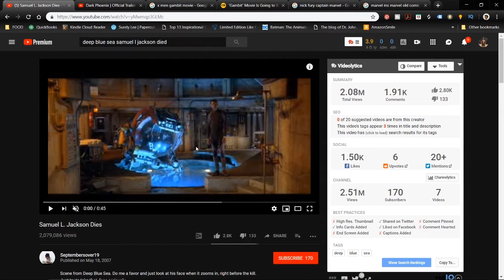CAPTAIN MARVEL - MCU END GAME?? - The Reel Cast Podcast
The Captain Marvel trailer has been out for some time and despite the excitement, could this be the MCU's End Game?? The Reel Cast members discuss the Captain Marvel Trailer and talk about what it meas for the MCU. Could this be the beginning of the end? Or is this just a long game play? How will this affect the upcoming Avengers 4 movie in 2019??

Highlights from the Trailer Talk Tuesday Podcast recorded on 9/21/18!

See the full video on our website!

Listen to the Reel Cast and take us with you on SoundCloud!

Members of the Reel Cast:
Mikey

Thanks as always or tuning in and, as always stay awesome!